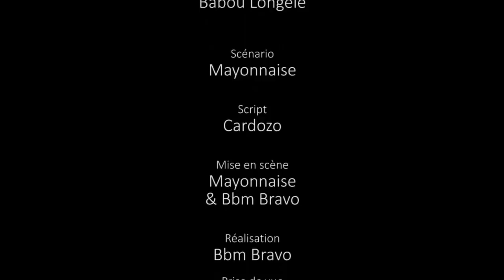GAG 2020: CONCOURS 20 eme LETTRE AVEC POMBA, MBALIOSOMBO, LIYANZA ET LA TEAM MAYO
CONCOURS D'ALPHABET EYINDI POMBA , MBALIOSOMBO, LIYANZA ET LA TEAM MAYONNAISE